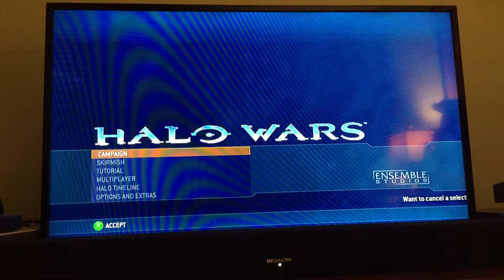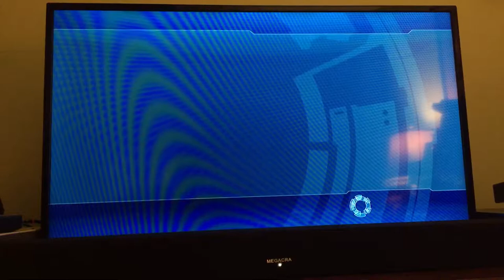Halo Wars ALPHA Base